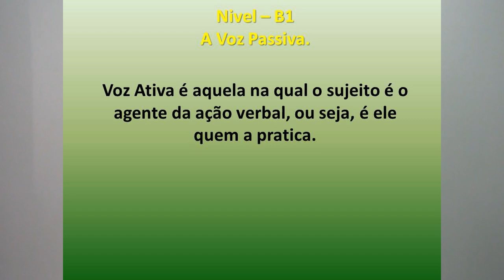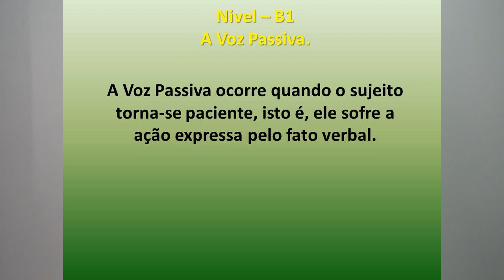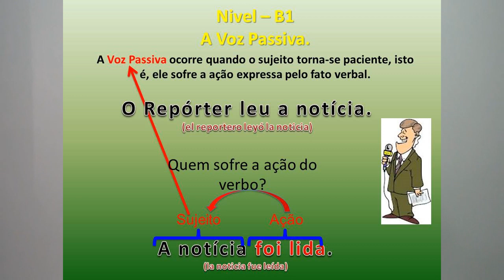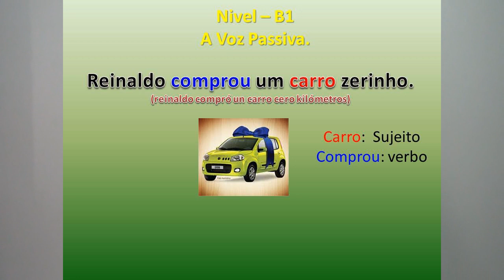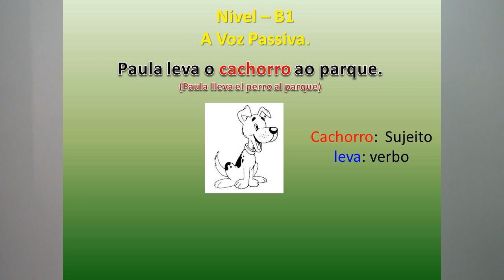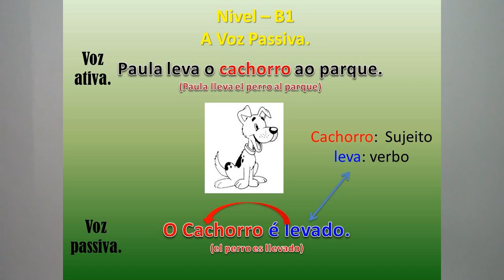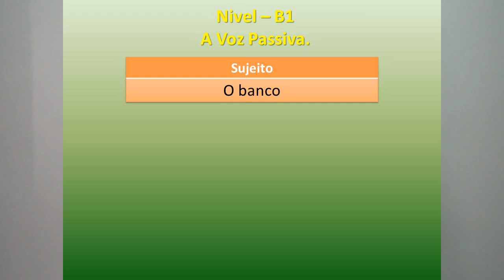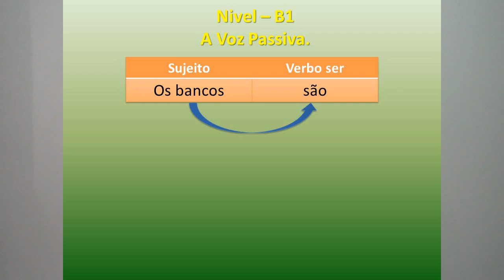Portugués- Nivel B1-21- La voz pasiva